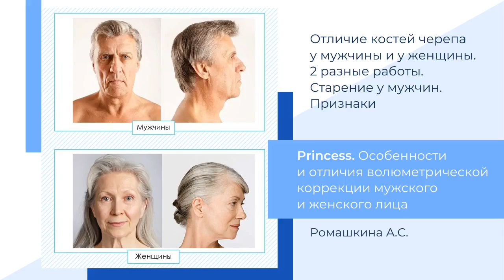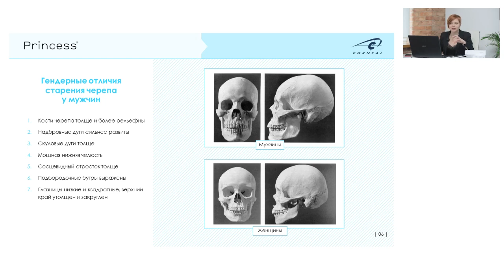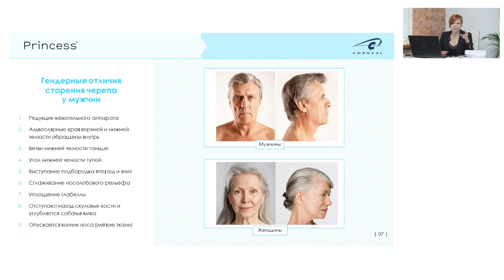Отличия костей черепа у мужчин и женщин